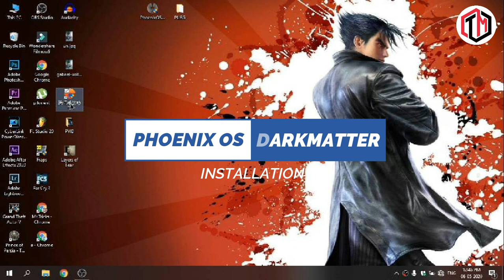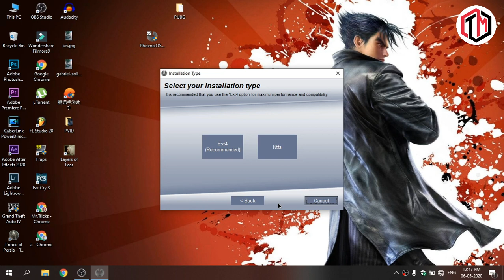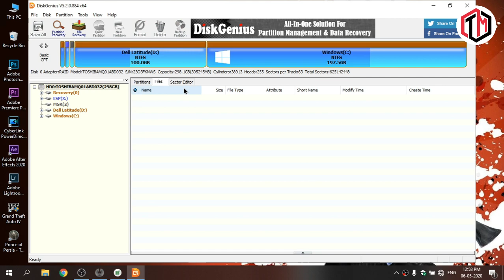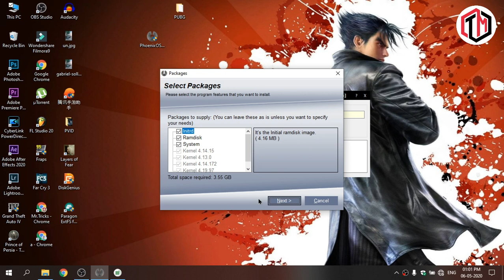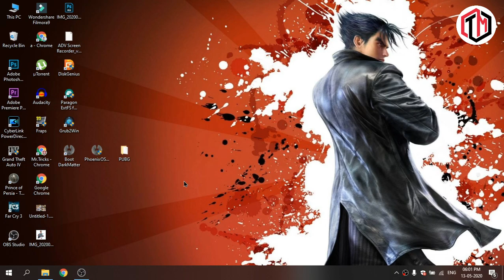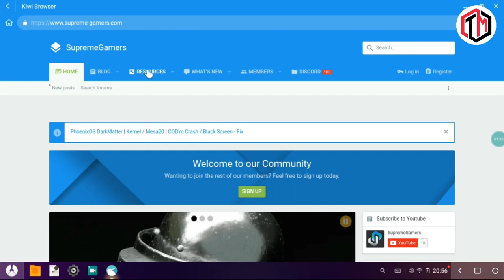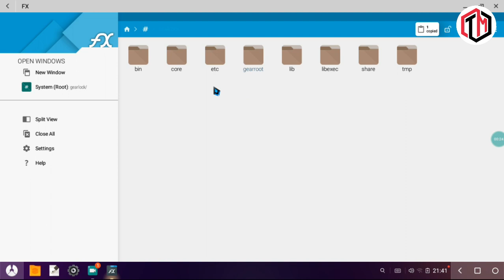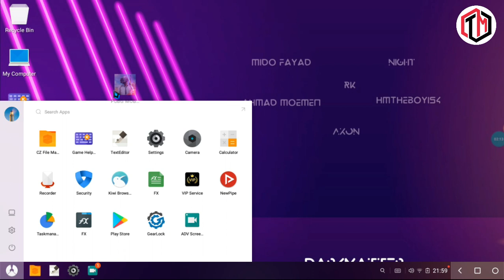[HINDI]- Phoenix OS DARKMATTER Installation Guide || Play 60 FPS PUBG MOBILE On Any Low-End PC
[HINDI]- Phoenix OS DARKMATTER Installation Guide || Play 60 FPS PUBG MOBILE On Any Low-End PC Without GRAPHICS CARD

In this video I have shown you Installation process of  Phoenix OS DarkMatter and how to play PUBG MOBILE on Any PC or Laptop Without GRAPHICS CARD in 2GB RAM at 60 FPS. Follow the Video and Enjoy the game on Any Low End PC

~100% Working

•About Mr.Tricks Master :-

Mr.Tricks Master is a YouTube Channel where Awesome Android & Tech Tricks and Tutorials are uploaded.

•If you're the Tik Tok type:

 then maybe I'm not of your type xD